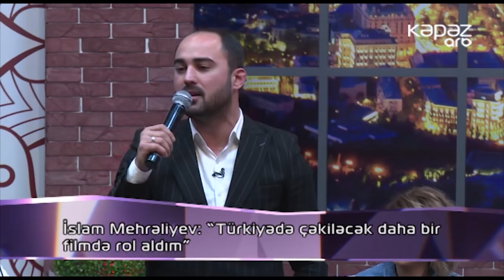Vasif Əzimov - Ölüm ölüm